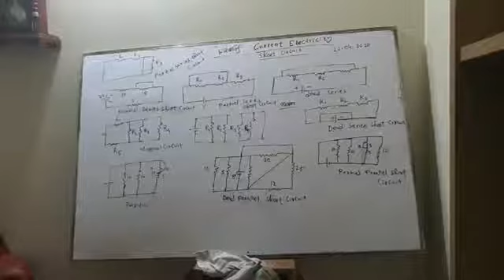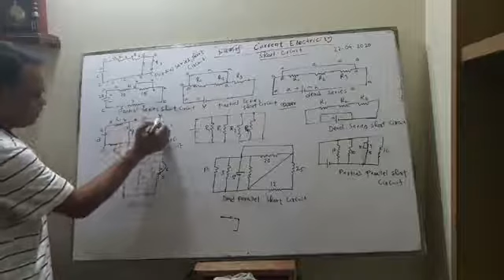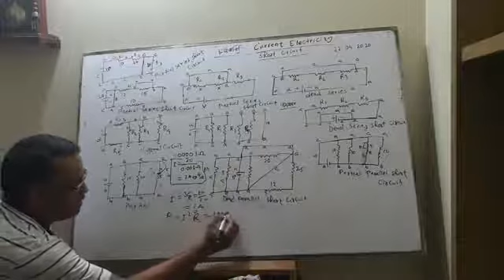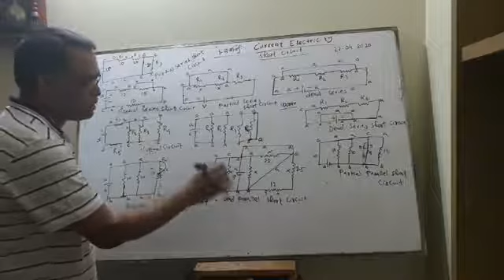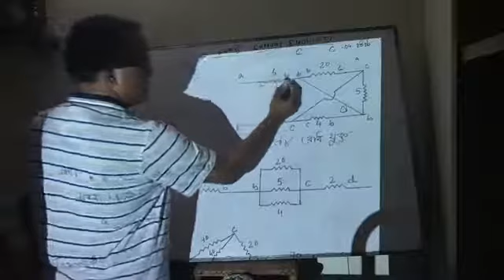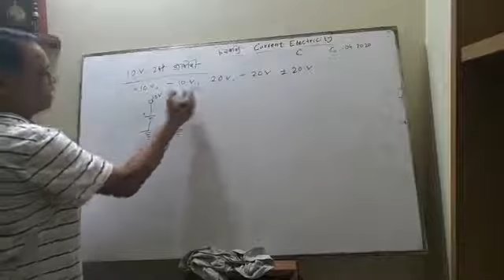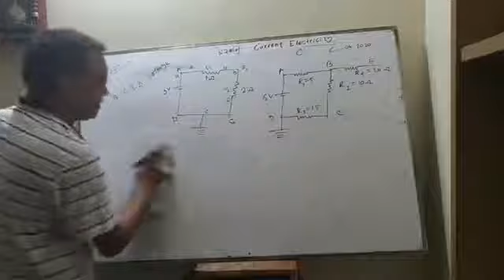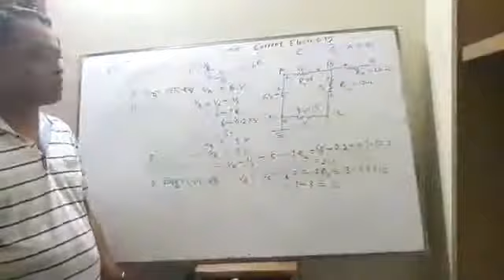পদার্থ:Current Electricity Chapterwise 6th Class